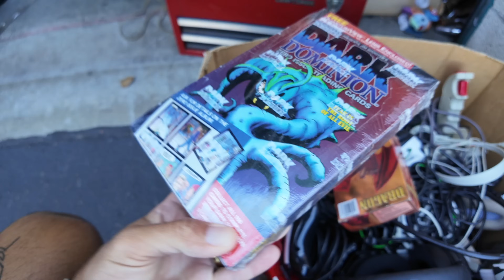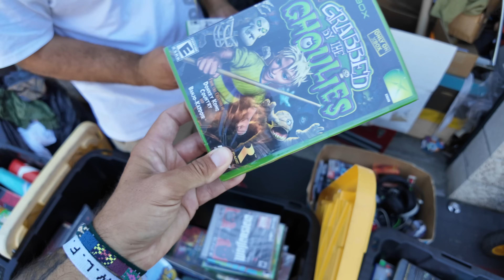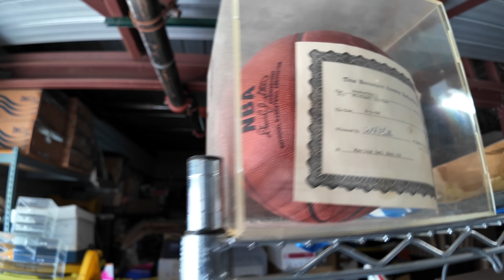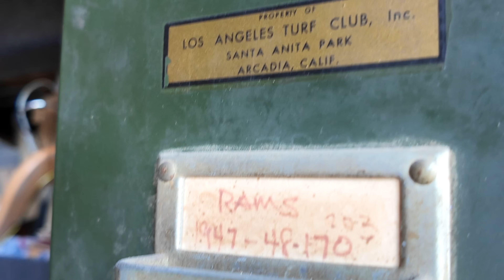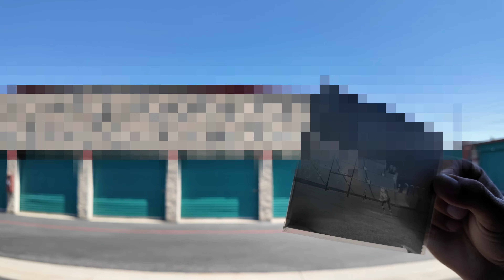Behind the scenes dig with Dusty